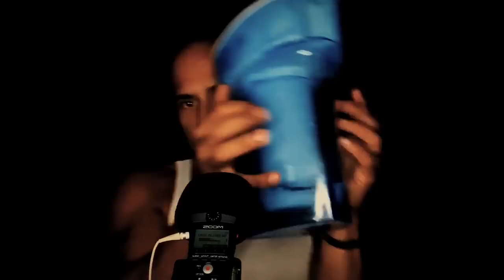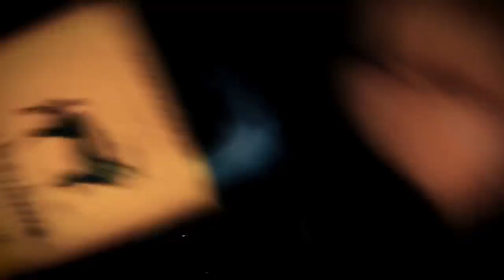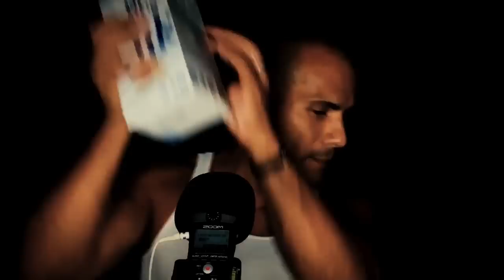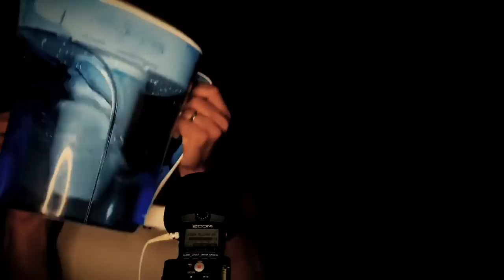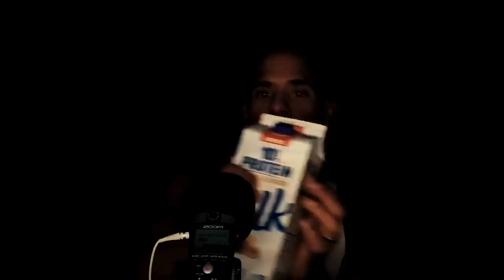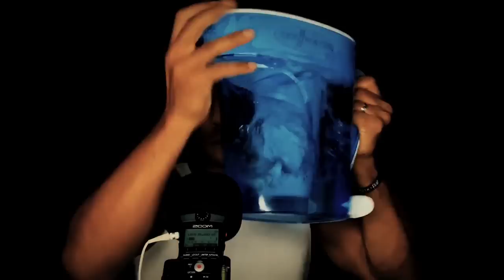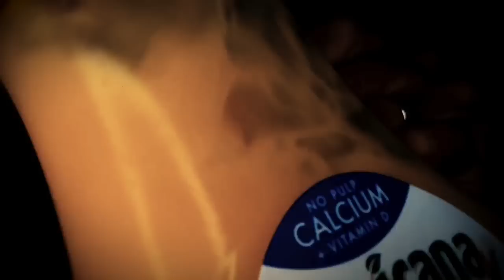FASTEST ASMR LIQUID SOUNDS EVER (1 hour loop / no talking)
Splish Splash Lightening FAST ASMR Sounds LOOPED for one whole hour! Inspired by the one and only @anoASMR